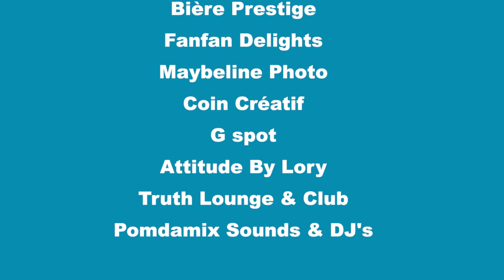Richie ap mande nou pou sipòte Miss Univers Haiti 🇭🇹 2022